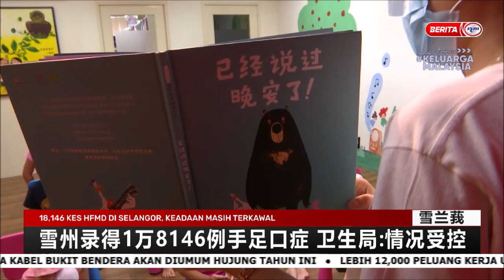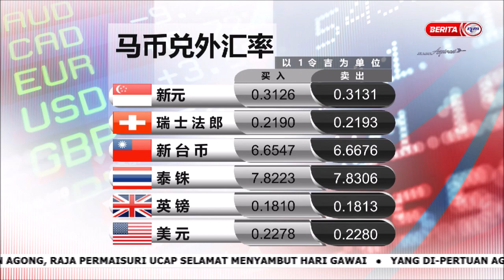1 JUN 2022 – BERITA MANDARIN